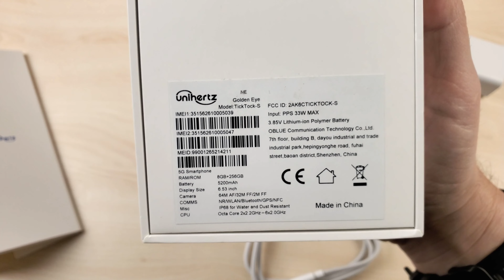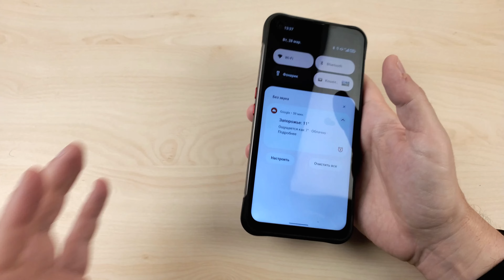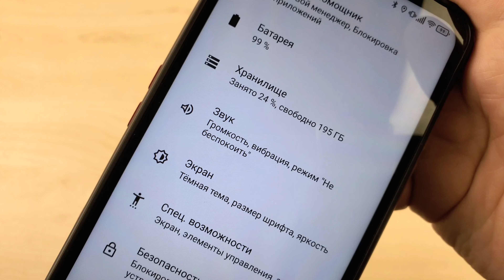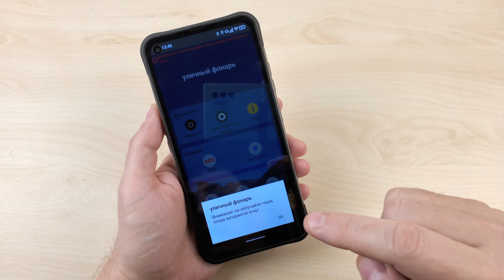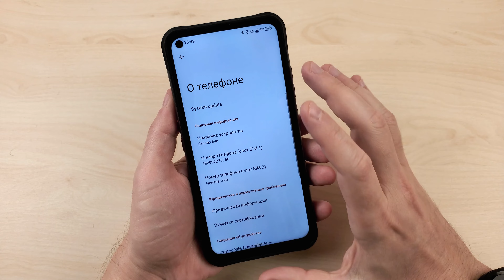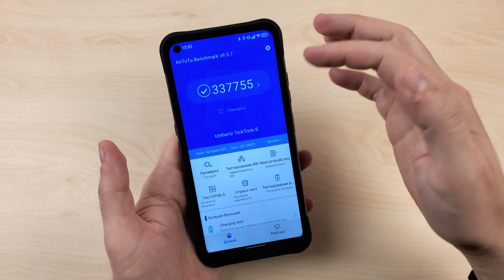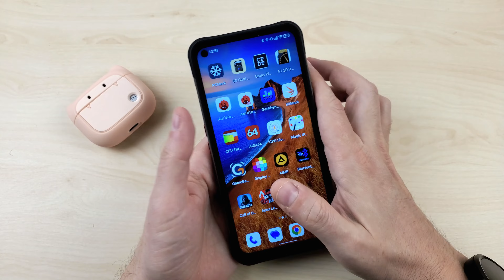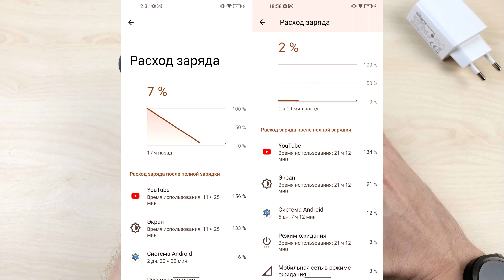Обзор Unihertz Golden Eye: защищенный смартфон с функцией сверхмощного фонаря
👉P.S Обратите внимание, что на страничке товара можно взять скидочный купон на $30
👍Телеграмм канал, где я выкладываю все свои обзоры и подборки, а также публикую информацию о крупных распродажах (купоны, скидки, акции)